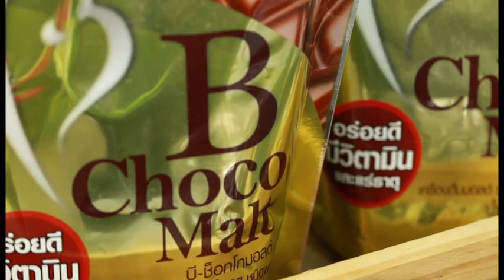อร่อยโดนใจ สไตล์ MINTANA / โอเลี้ยงโวคาโด